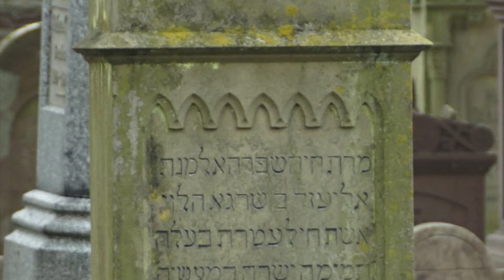El Vigilante LO CUENTA TODO ☠️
El vigilante CUENTA TODO lo que pasó en el cementerio.